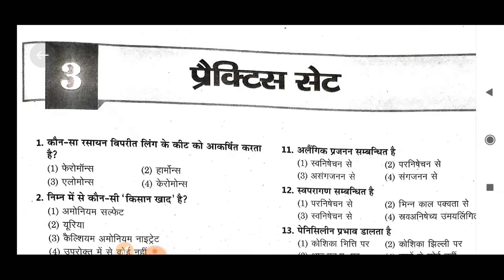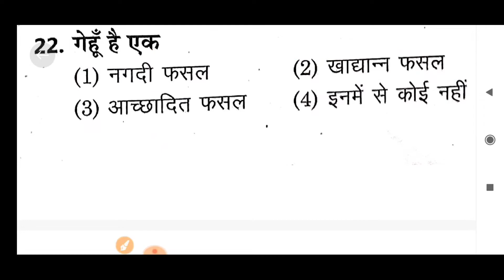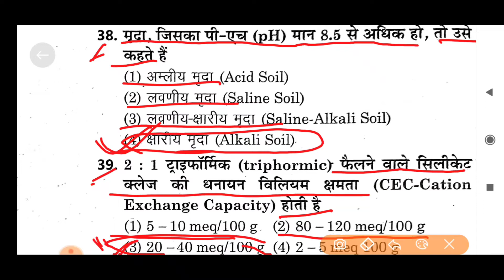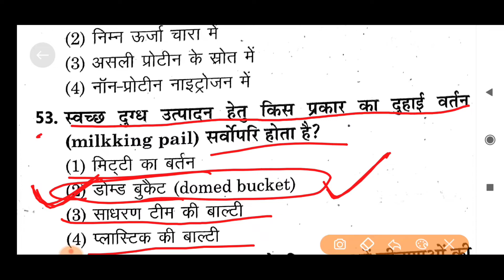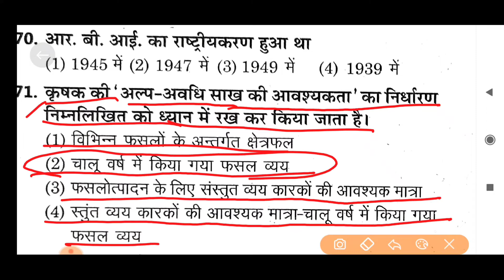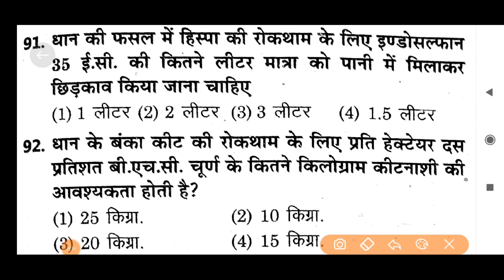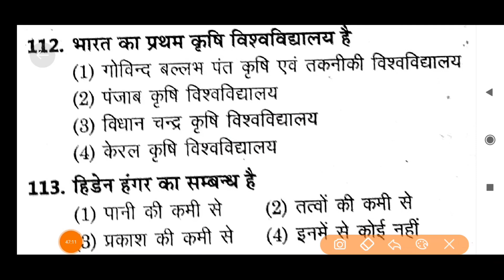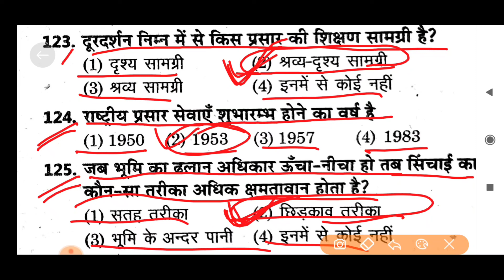PGT/TGT Agriculture practice Set 3/ PGT Agriculture paper/PGT Agri model paper pgt Agri solved paper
Agriculture tgt pgt practice set
Agriculture PGT Practice Set
Agriculture TGT Practice Set
एग्रीकल्चर प्रैक्टिस
PGT AGRICULTURE ,
TGT AGRICULTURE ,
TGT/PGT PRACTICE SET -3
tgt agriculture mcq
PGT mcq 125 q
TGT agriculture mcq 125 top
pgt agriculture mcq
TGT PGT 2022,
tgt , pgt ,
tgt agriculture ,
pgt Agriculture ,